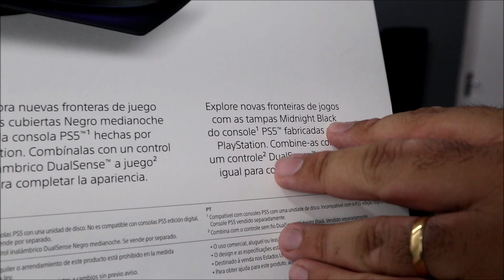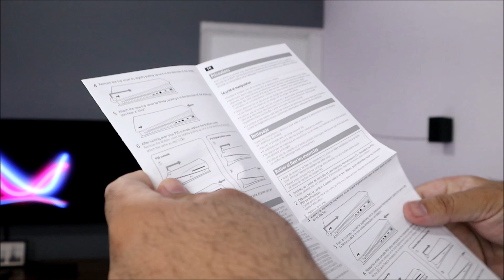UNBOXING TAMPA MIDNIGHT BLACK PS5 (ORIGINAL PLAYSTATION) PS5 PRETO !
Tampas do console PlayStation 5 – Midnight Black:

Tampas do console Playstation 5– Volcanic Red:

Tampas do console Playstation 5– Cobalt Blue:

Tampas do console PlayStation 5 – Galactic Purple:

Tampas do console PlayStation 5 – Gray Camouflage:

Tampas do console PlayStation 5 – Starlight Blue:

Tampas do console PlayStation 5 – Cosmic Red:

Tampas do console PlayStation 5 – Nova Pink:

Tampas do console PlayStation 5 Digital – Midnight Black:

Controle sem fio DualSense Edge:

🛒 Apoie o canal comprando na Amazon

Console PlayStation 5:

Console PlayStation 5 Edição Digital:

PlayStation®5 + God of War Ragnarök:

PlayStation®5 Edição Digital + God of War Ragnarök:

PlayStation®5 + FIFA 23 COM LEITOR:

PlayStation®5 Edição Digital + FIFA 23 :

Controle Dualsense - Midnight Black + OUTRAS OPÇÕES DE CORES:

Base De Carregamento Do Dualsense:

Headset sem fio PULSE 3D - PlayStation 5 :

Câmera HD - PlayStation 5: